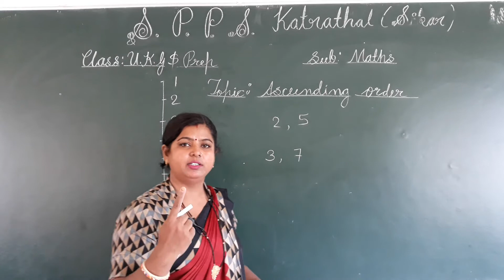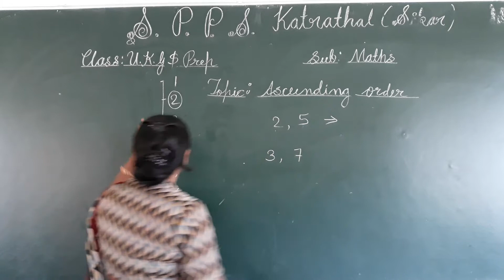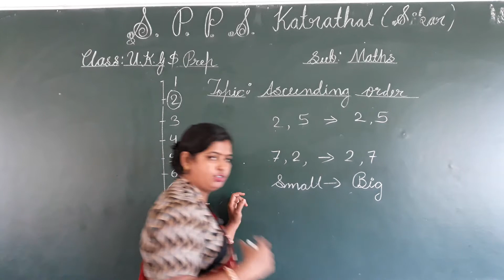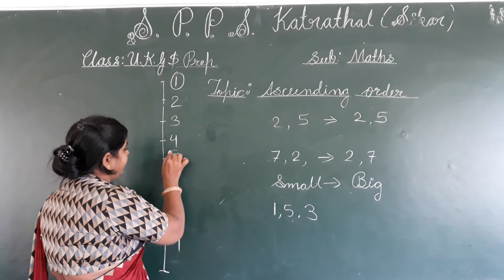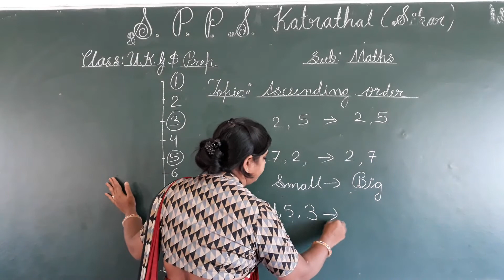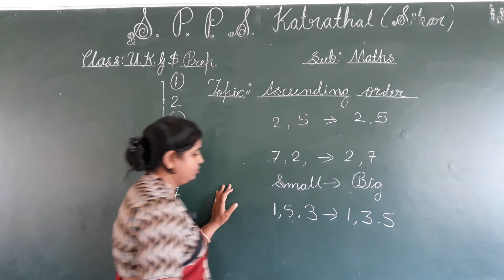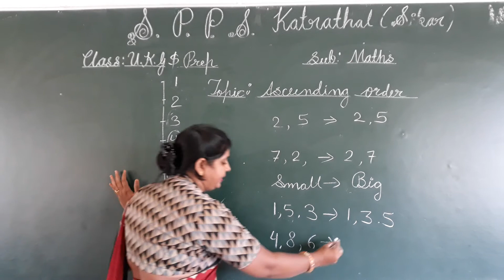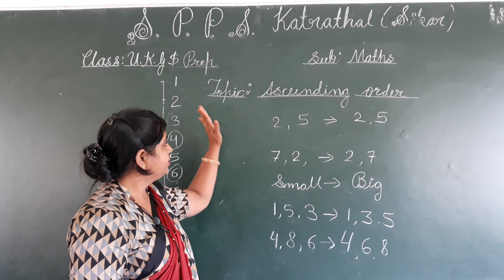Class ukg & Prep Sub. Maths Ch. Ascending order